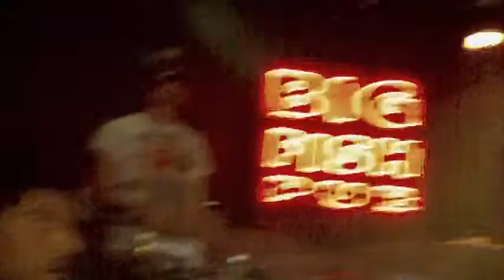travis hansen and the spangers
travis hansen and the spangers playing live at the big fish pub. filmed by jeff wisz